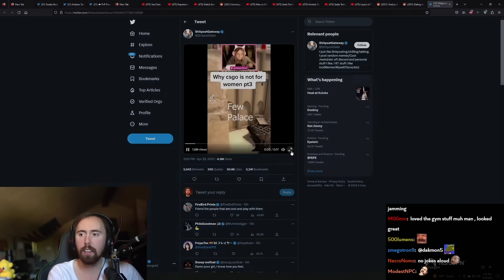"why csgo is not for women"